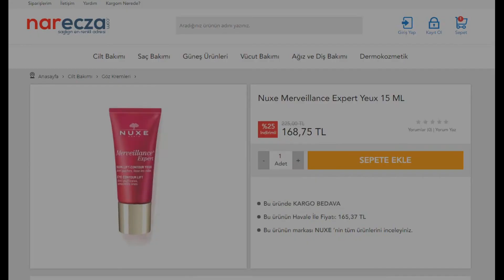NUXE MERVEILLANCE EXPERT YEUX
Nuxe Merveillance Expert Yeux: Lifting etkili göz çevresi kremi, göz altındaki şişliği azaltır ve çizgileri prüzsüzleştirmeye yardımcı olur. Kadifemsi yumuşaklıkta, kırışıklık karşıtı bu ürün tüm cilt tipleri için uygundur. Ürün hakkında detaylı bilgiye videomuzdan ulaşabilirsiniz.

Bize Ulaşın:
Sipariş: 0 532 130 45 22
WhatsUp: 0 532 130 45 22